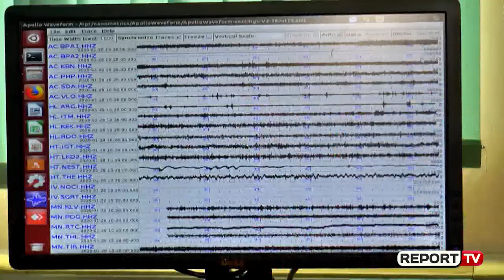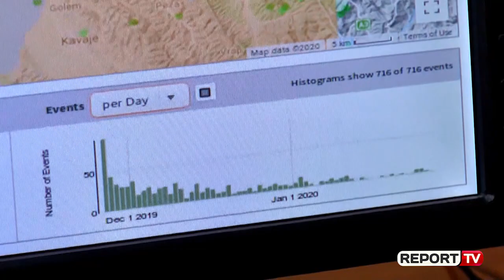Tërmetet, sizmologu për Report Tv: Shqipëria nuk ka rrezik si Turqia, s'ka vend për panik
Tërmeti me magnitudë 3.6 i shkallës rihter që u regjistrua në vendin tonë në orët e para të ditës së hënë është pjesë e pasgoditjeve të tërmetit të 26 nëntorit.  Është ky shpjegimi që sizmologu Edmond Dushi për ReportTV i bën lëkundjeve të regjistruara dy muaj pas tërmetit famëkeq ku u shuan 51 jetë njerëzish. Sipas sizmologut Dushi nuk ka vend për panik pasi këto paslëkundje janë drejt shterimit teksa shton se Shqipëria nuk rrezikohet të përfshihet nga tërmetet që kanë përfshirë Elziag-un në Turqi.